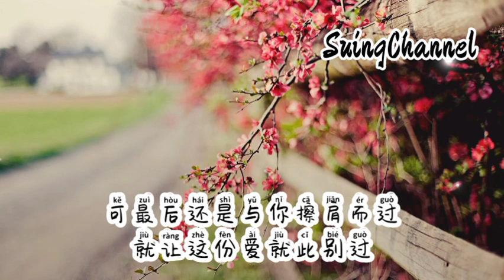受伤的我-怪阿姨[ 不知道为何受伤的人总是我, 我也曾为爱奋不顾身过, 可最后换来的却是就此别过, 让我如何逃离这漩涡 ] shou shang de wo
受伤的我-怪阿姨
词：孙毅然
曲：孙毅然
编曲：毅然音乐
混音：毅然音乐
和声：徐卓曦
制作人：陈金文
OP：星汉马文化
总以为时间能够带走我
每一次的难过
可是我为何不能够洒脱
总会想起你说的
你有多爱我
我这一次却被你骗了
曾经我为爱勇敢拼命过
但却被冷落
时间久了我才知不值得
早知结局这样的
注定没结果
让它随风吧我不会在意了

不知道为何受伤的人总是我
我也曾为爱奋不顾身过
可最后换来的却是就此别过
让我如何逃离这漩涡
我也曾为爱努力拼命过
可最后还是与你擦肩而过
就让这份爱就此别过
但却被冷落
早知结局这样的
注定没结果